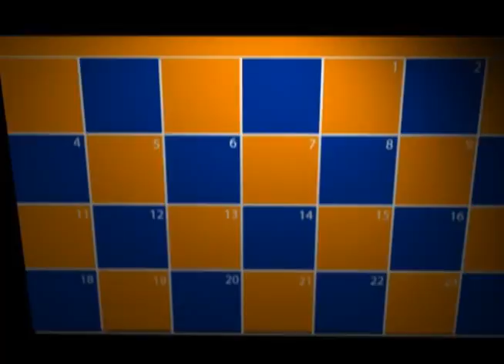Calendário Acadêmico Confirmação da Vaga Pós e Matrículas dos Bixos